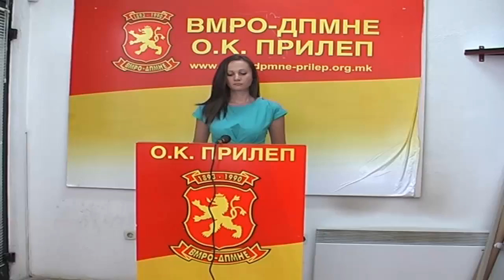30.07.2012 Прес Конференција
Прес на Општински Комитет на ВМРО-ДПМНЕ Прилеп